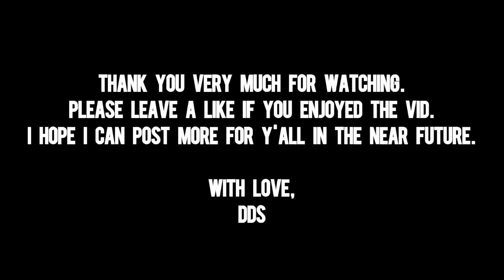POLICE CRUISER ROLLS OVER | CAR CRASHES & KARMA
Welcome to our latest compilation of Road Rage incidents in the USA and Canada for 2024. Witness firsthand how dangerous and unexpected events unfold on the road with this compilation of Bad Drivers, Hit and Runs, Brake Checks, Instant Karma, and Car Crashes.

Our video provides raw and authentic dashcam footage, giving a clear view of traffic incidents and showcasing why road safety should be everyone's priority. Remember, each incident we record is an opportunity to learn and improve our driving habits.